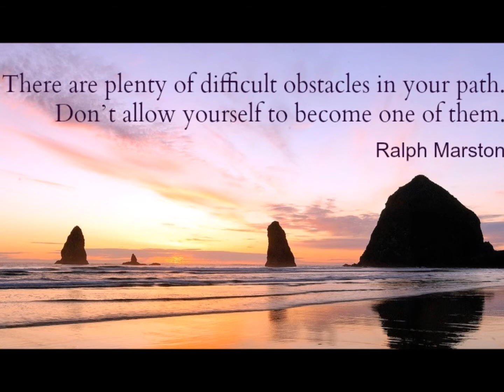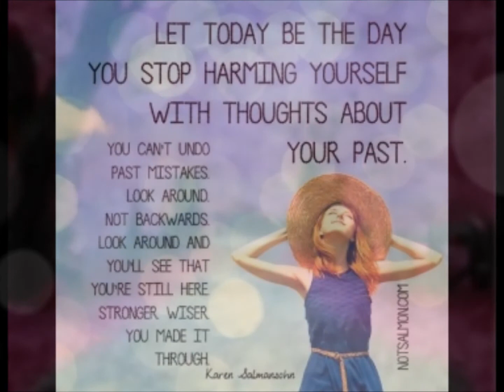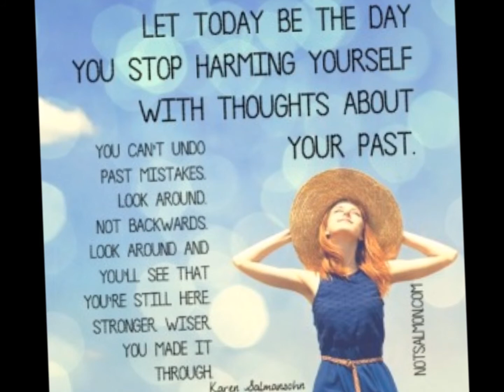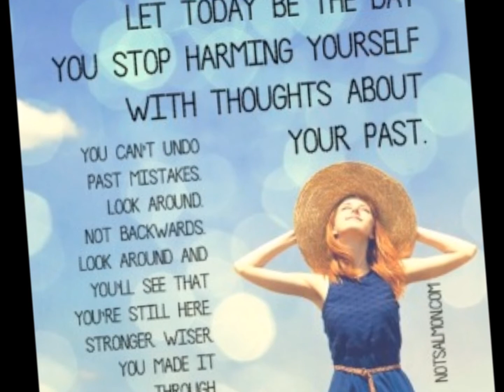One Day, One Moment In Time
Certain events in one's life can produce certain emotional tags that can be so severe that a person actually sets into motion various protections that can cause them to forget the event even occurred. Terry Earthwind Nichols and Linda Vettrus-Nichols developed a new online, non-medical question and answer process that helps their clients permanently remove the emotional drivers of repetitive behavior. Their work is gaining national and international attention in the area of suicide prevention, Post-Tramatic Stress and other repetitive behaviors such as multiple relationships, self-sabotage and procrastination.  Their clients and Repetitive Behavior Cellular Regression™ Practitioners span over 5 continents and are in 9 countries including 21 US States. Do sabotage yourself?  Do you know what is blocking you from moving forward in your life? If these resonate with you, then you will want to watch this video!